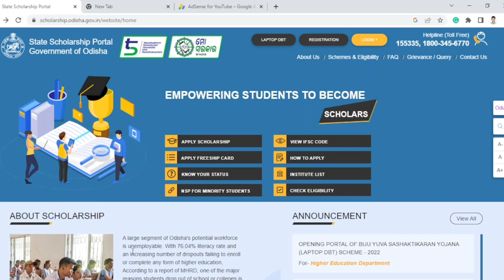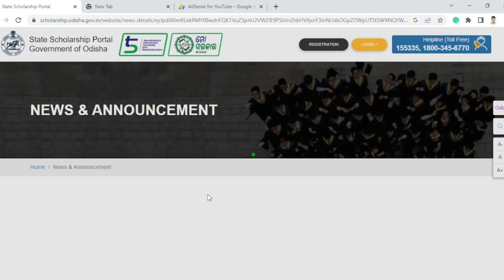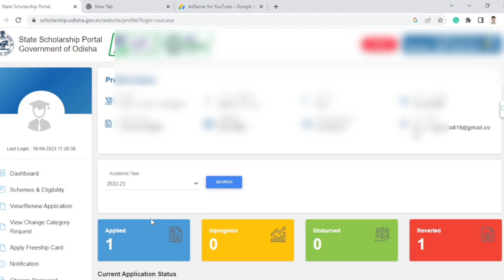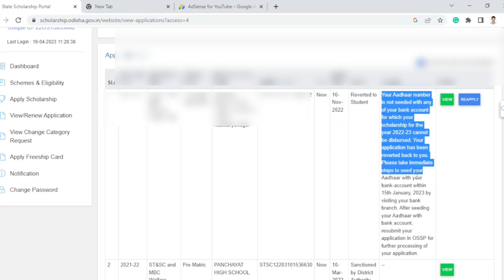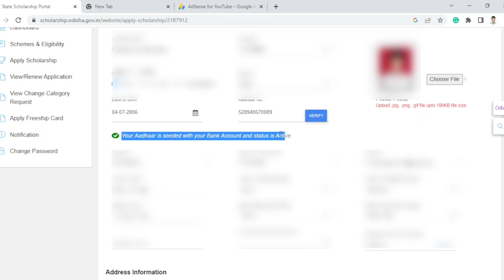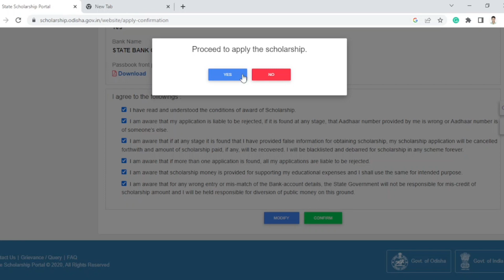odisha State Scholarship portal reopen || how to reapply revert application odisha scholarship 2023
odisha State Scholarship portal reopen || how to reapply revert application odisha scholarship 2023 || scholarship apply 2023

ଆଉ ପାଖରେ ଥିବା ଘଣ୍ଟି କୁ ଦବାନ୍ତୁ ଯାହା ଦ୍ୱାରା ଆମ ଭିଡ଼ିଓ ଆପଣ ସର୍ବ ପ୍ରଥମେ ଦେଖିପାରିବେ ନୋଟିଫିକେସନ ଜରିଆରେ.

About Video:-